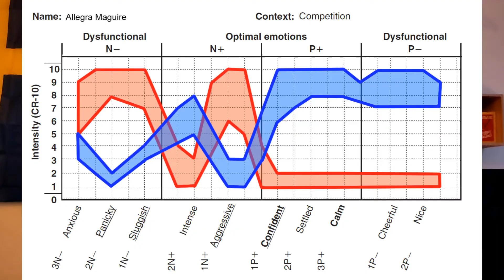The Science of Mental Preparation | Applied Sport Psychology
We hear about the “mental game” a lot. But what is it, really? While we mostly hear about it in anecdotical ways, it can be surprising that there is a whole line of research behind it.

0:00 Mental preparation narratives
0:41 Intro
0:51 Scientific study of mental preparation
2:42 The Zone of Optimal Functioning
3:30 Example of my ZOF in comps
5:38 How to find your ZOF
7:11 Using music
8:28 Bloopers

References:
Borg, G. (1998). Borg's perceived exertion and pain scales. Human kinetics.
Gould, D., Guinan, D., Greenleaf, C., Medbery, R., & Peterson, K. (1999). Factors affecting Olympic performance: Perceptions of athletes and coaches from more and less successful teams. The sport psychologist, 13(4), 371-394.
Greenleaf, C., Gould, D., & Dieffenbach, K. (2001). Factors influencing Olympic performance: interviews with Atlanta and Negano US Olympians. Journal of applied sport psychology, 13(2), 154-184.
Hanin, Y. L. (2007). Emotions in sport: Current issues and perspectives. Handbook of sport psychology, 3(3158), 22-41.
Orlick, T. (1986). Psyching for sport: Mental training for athletes (Vol. 1). Champaign, Ill.: Leisure Press.